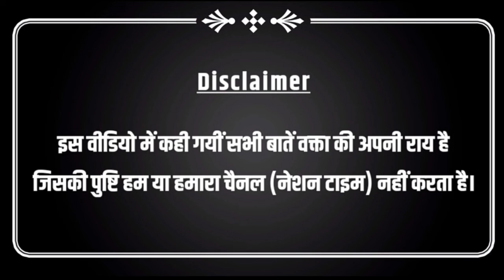दलित दूल्हे को घुड़चढ़ी का अधिकार क्यों नहीं, सामाजिक बदलाव के लिए कैसे चेतना लाएं? | Dalit Dulha